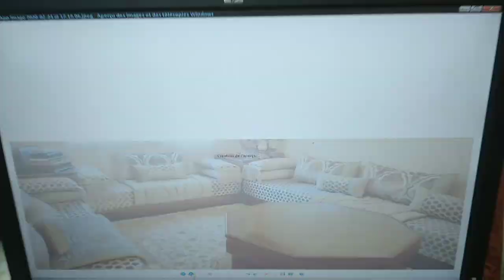جديد طلامط🌺 / صالون مغربي مع الأثمنةوجميع التفاصيل التي تهمكي🌹 /بالي قبل ميسالي 🙀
n:7,Hy chikh lamfadel, av boukraa- sale
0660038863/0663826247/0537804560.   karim